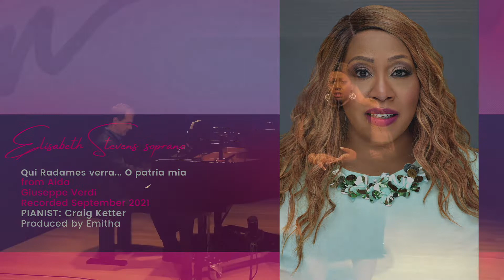Elisabeth Stevens sings O patria mia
Elisabeth Stevens sings the iconic Nilo aria from Giuseppe Verdi's Aida with pianist Craig Ketter.

Elisabeth Stevens' credits include the Metropolitan Opera, Academy of Music in Philadelphia, Teatro Verdi di Sassari, and other world stages in Italy, France, China, Austria and across the US. Ms. Stevens’ operatic repertoire includes the title roles in Aida, Ariadne auf Naxos, Turandot, Maria Stuarda, and Suor Angelica and she has also performed Elvira in Giuseppe Verdi’s Ernani, Elisabetta in Don Carlo, Donna Anna in Mozart’s Don Giovanni, the Countess in The Marriage of Figaro, and more. Ms. Stevens also excels in concert repertoire having performed the world premiers of four new works for soprano on texts by Sonia Sanchez with the Network for New Music Ensemble and she has been the soprano soloist in Verdi’s Requiem, Brahms’ Requiem, Beethoven’s 9th Symphony, Haydn’s Mass in Time of War, Handel’s Messiah, and Mendelssohn’s Elijah among others. Ms. Stevens’ performances have been featured in Philadelphia on CBS News, NBC10 and on New York’s WQXR.

Off stage, Ms. Stevens is dedicated to teaching and educating singers and others about vocal technique, the business of singing, and living in true freedom as an artist. 2020 saw the launch of her innovative Quarantine Sing! Program, to support artists in cultivating a calm mind, a peaceful spirit, and a renewed energy and commitment to the voice and career for the pandemic and beyond. The program, already in its fifth iteration, offers singers the opportunity to study intensely and perform for international audiences through digital platforms, while also singing in masterclasses for industry professionals including artist managers, conductors, and opera administrators.

In addition to teaching and singing, Ms. Stevens is the author of Perfect Practice: A Journal for Singers. The journal is designed to help singers develop and maintain healthy practice habits that will advance their technique and artistry beyond the studio, making them independent, consistent, confident artists.

Learn more about Perfect Practice at perfectpractice.studiolisvoice.com or by following @perfect.practice.singing on Instagram.
To connect with Lis, you can follow her on Instagram @iamlisastefani.
You can follow Studio LIS Voice on Instagram and Facebook with the handle @studiolisvoice
To learn more about the Quarantine Sing! Program by visiting